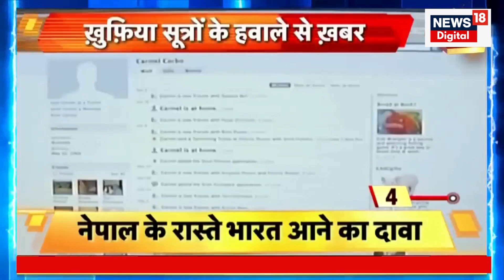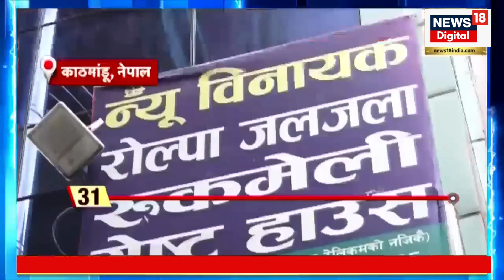Seema Haider News: Interview में खुल गई Seema Haider की पोल, सुनकर चौंक जाएंगे आप ! | Breaking News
Seema Haider, who came to Rabupura from Pakistan with four children for the love of her PUBG partner, shielded Hindutva and Indian culture from Nepal to India. Seema Haider's secret was revealed in the same interview, you will be shocked to hear this thing about Seema.

पबजी पार्टनर के प्यार की खातिर चार बच्चों संग पाकिस्तान से रबूपुरा आई सीमा हैदर ने नेपाल से लेकर हिंदुस्तान तक हिंदुत्व और भारतीय संस्कृति को ढाल बनाया. वहीं Interview में खुल गई Seema Haider की पोल, सीमा की इस बात को सुनकर चौंक जाएंगे आप'